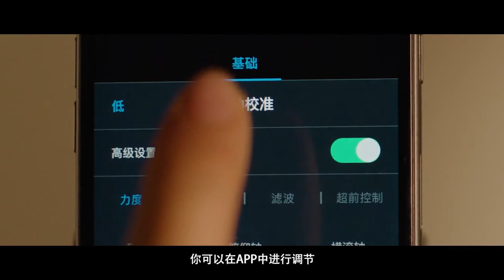DJI Ronin S 安裝及平衡調節